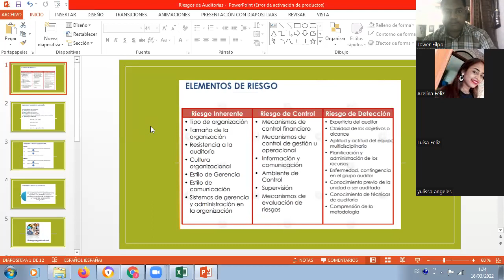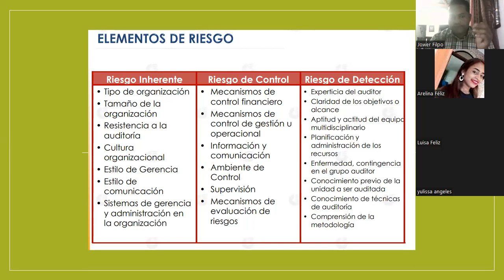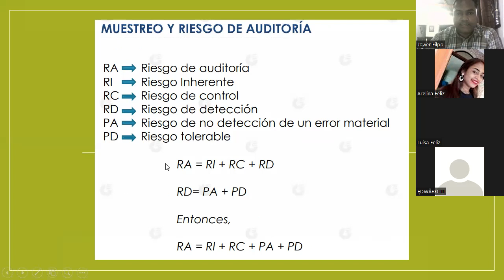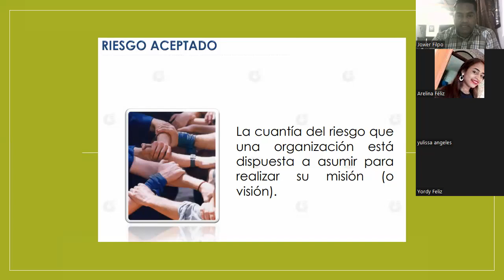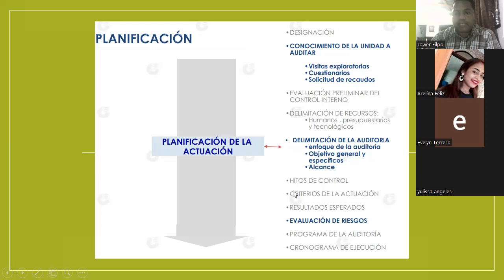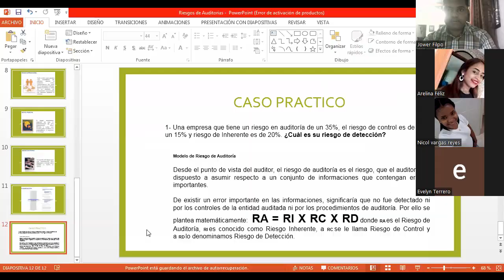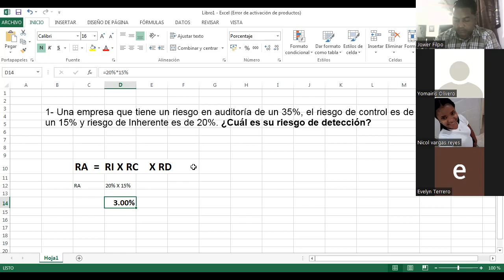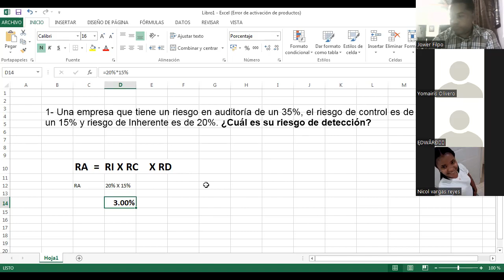AUDITORIAS - TIPOS DE RIESGOS DE EN AUDITORIAS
ANALISIS DE LOS RIESGOS, RIESGOS DE AUDITORIAS, RIESGO DE CONTROL, RIESGO INHERENTE, RIESGO DE DECTENCION Y SU APLICACION